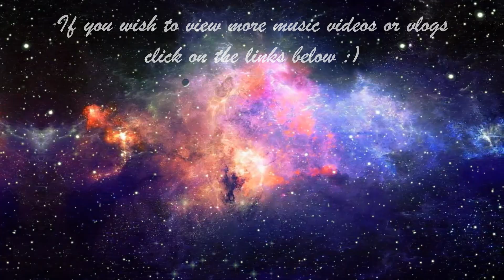Chi il bel sogno di Doretta - Verity Jo Spencer Hall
Hello Peeps,
Long time, no uploads! Been rather busy with my studies at RAM, hence why this video is a little bit late.
Back in May this year, I had the wonderful opportunity to perform 'Chi il bel songo di Doretta' from Puccini's opera La Rondine in the Dukes Hall at the Royal Academy of Music and finally, 6 months later, I am uploading this experience, I hope you enjoy it as much as I did performing it!
Besitos,
Verity 🎶